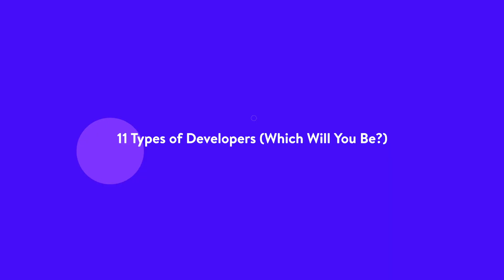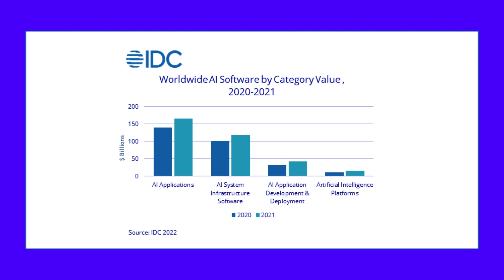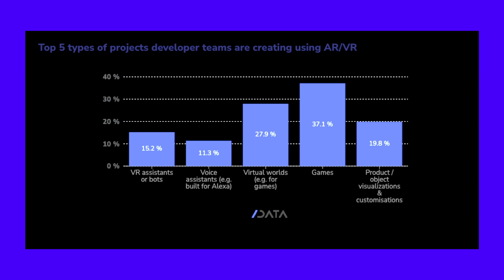11 Types of Developers (Which Will You Be?)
Meet the developers! 😄 Dive into 11 different types of development work (and what the titles really mean) in this video 💪

Say the word “developer” and we at Kinsta think “software.” Not, say, “real estate.” Yet even the focus on computers and code leaves a lot of latitude for describing types of developers.

We could categorize developers by the programming language they use — like “JavaScript developer” or “Python developer” — but that wouldn’t reveal what they are creating or their role in the process. Plus, it’s common for developers to know multiple languages.

So, we’ll use some widely accepted (and more-descriptive) labels for developer types and look at the tasks and tools behind them.

Kinsta provides Application, Database, and Managed WordPress Hosting. Powered by Google Cloud Platform’s premium tier network and compute-optimized C2 virtual machines, Kinsta delivers enterprise-level security, a free CDN global edge network with 200+ PoPs, and 24/7/365 support.

🚀 Don’t let unnecessarily complicated and underperforming hosts delay your projects. Explore our plans and resource-based pricing to find the perfect fit to run your applications, databases, or WordPress sites

🕘Timestamps

0:00
0:44 Frontend Web Developer
1:46 Backend Web Developer
2:52 Full-Stack Web Developer
4:06 Mobile App Developer
5:08 Desktop Software Developer
5:53 Data Scientist (Big Data Developer)
6:34 Artificial Intelligence/Machine Learning Developer
7:17 Game Developer
8:18 Operating Systems Developer
9:30 DevOps Engineer
10:19 Security Developer (SecDevOps)

📚 Resources